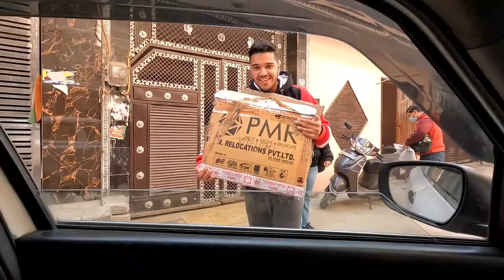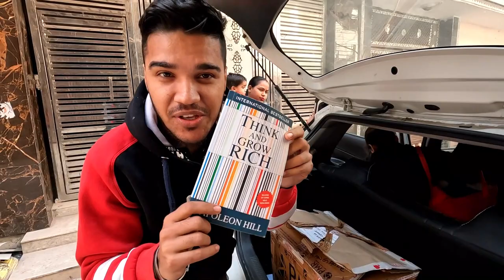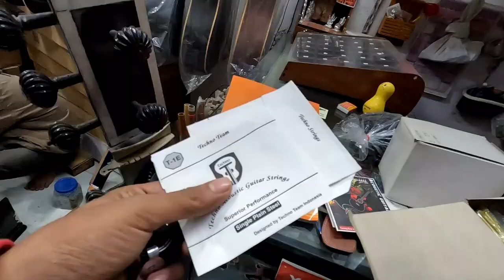Dream Came True | New Guitar 🎸 Khareed Liya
Shakti ke liye new guitar khareed

In this video we are going ti purchase guitar from sona musical rohini and we will review it in an entertaining way…